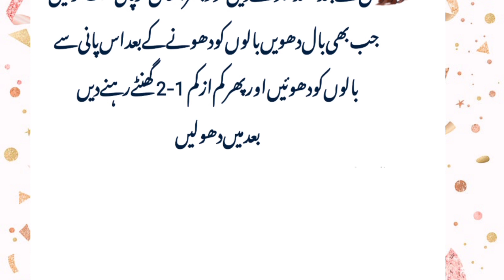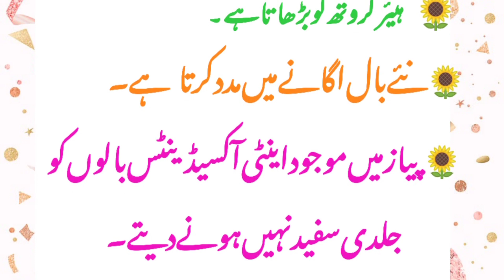hair growth tips home remedies | totkay in urdu | helpful tips | hair natural tips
Best remedy for beautiful hair

Strong hair

Hair fall

Hair solutions

Solution

Long hair

Hair

Hair care

Onion oil

Onion for hair

Hair growth Increase in hair growth

Onion

Hair remedies

Tips

Tricks

Beauty hacks

Remedies
Hair solutions

Solution

Long hair

Hair

Hair care

Onion oil

Onion for hair

Hair growth

Increase in hair growth

Onion

Hair remedies

Tips

Tricks Beauty

Beauty hacks

Remedies

Totke

Nuskhe

Home tips

Gharelo totke

Effective

In urdu

In hindi

Viral

Hani's saloon#beautytips